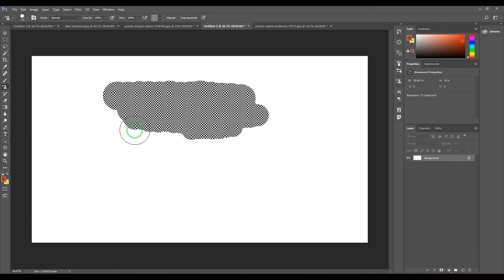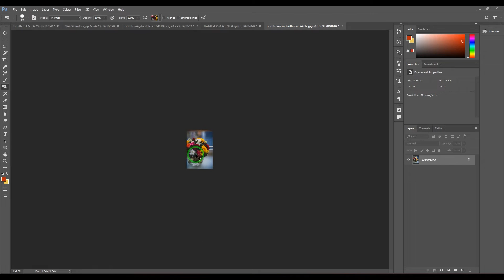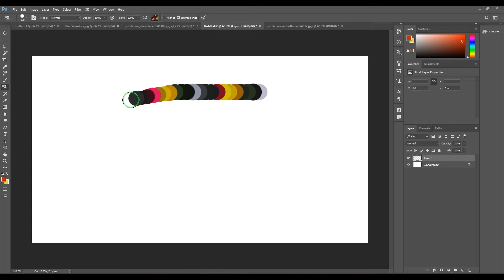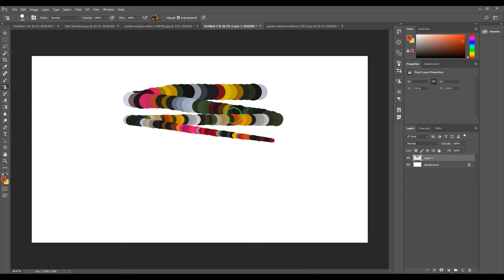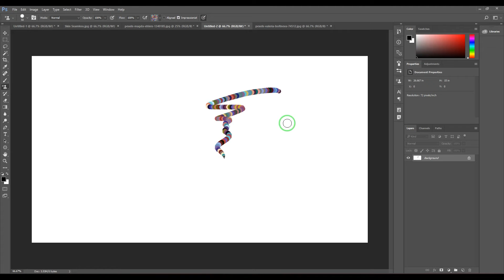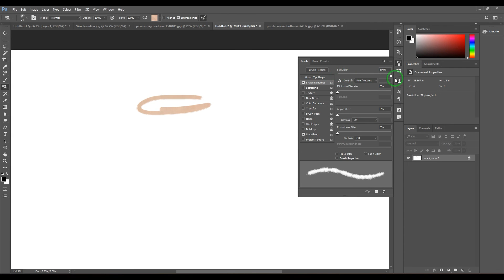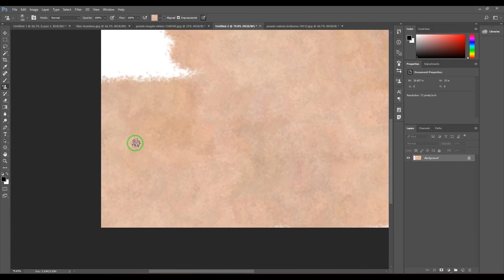Photoshop Tutorial: How to Use the Pattern Stamp Tool for Beginners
In this tutorial, you will learn how to use the Pattern Stamp Tool in Photoshop. The Pattern Stamp Tool is a powerful tool that allows you to create custom patterns and apply them to your designs. You will learn how to scale the pattern size, create pattern stamps using brushes, and more.

Rein's Academy is India's Best Animation, Gaming and Multimedia Insititute in Hyderabad.